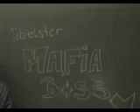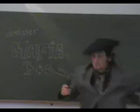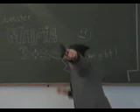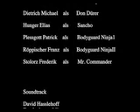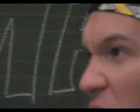red balloon full movie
Der rote Balloon
iLmKitZe Production 2007